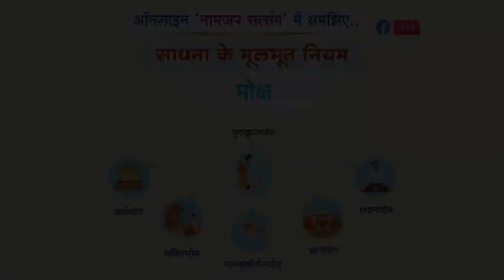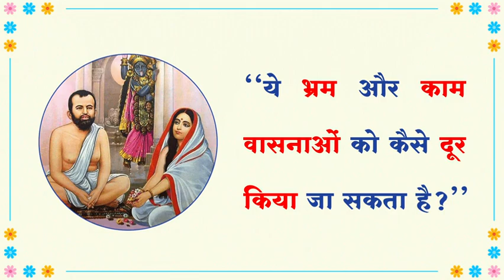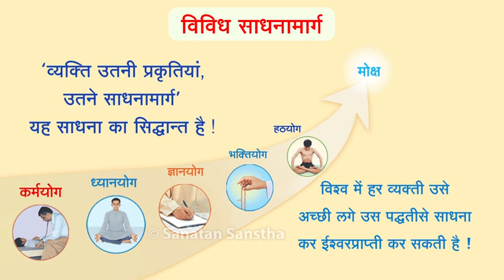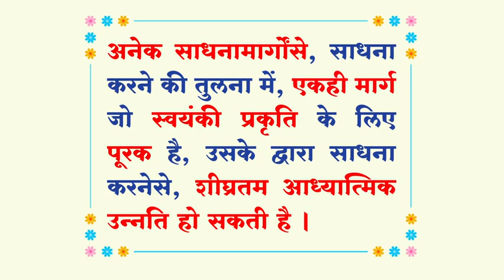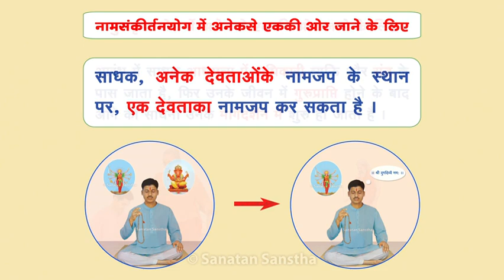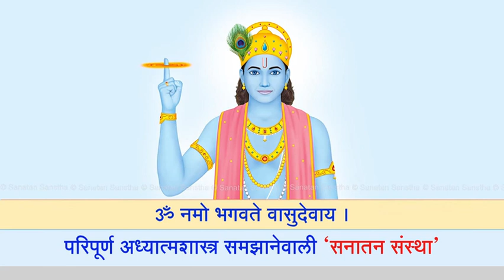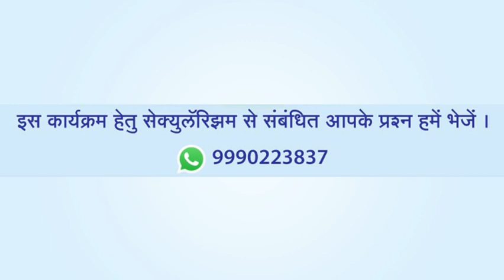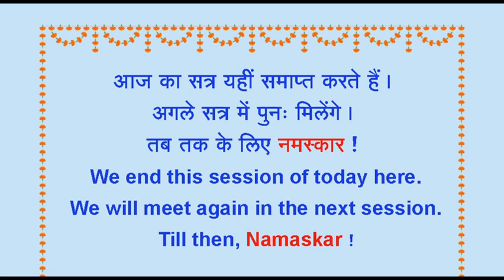🌸 नामजप सत्संग : साधना के मूलभूत नियम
सनातन संस्था एवं हिन्दू जनजागृति समिति द्वारा आयोजित ऑनलाइन सत्संग
स्वर्णिम अवसर - अब घर बैठे साधना समझकर, ईश्वर की भक्ति करें !
रविवार, 24 मई 2020 ऑनलाइन सत्संग के विषय
⏰ समय : सवेरे 10.30 से 11.15 | सायं 4.00 से 4.45 (पुनर्प्रसारण)
▫️ Youtube.com/HinduJagruti
▫️ Youtube.com/SanatanSanstha1
▫️ Fb.com/Sanatan.org
▫️ Fb.com/HinduAdhiveshan